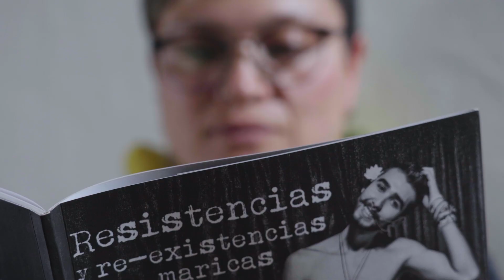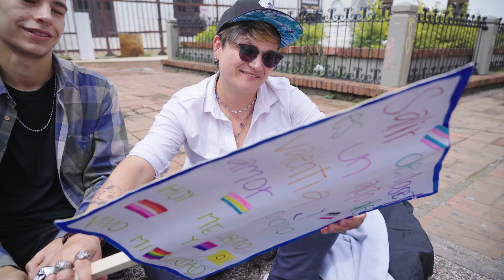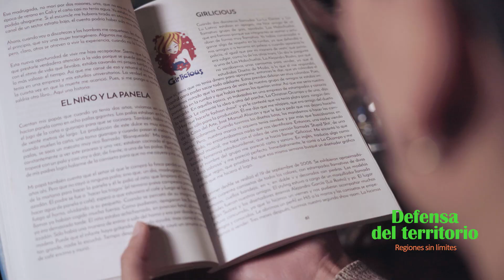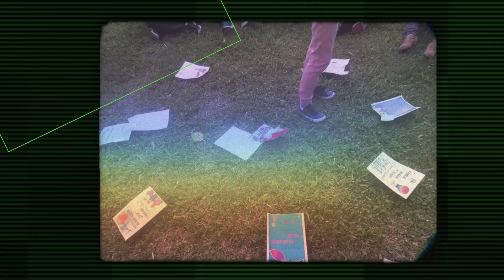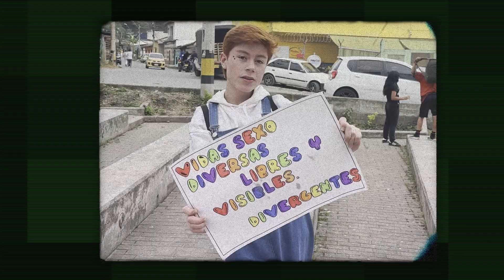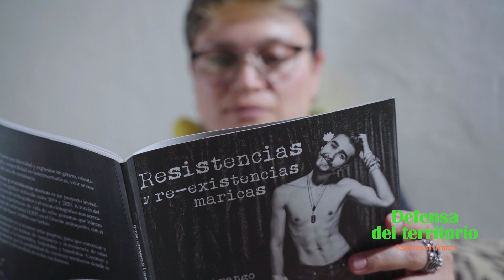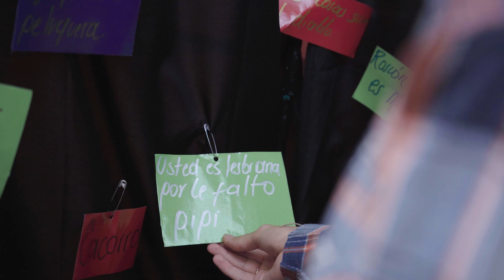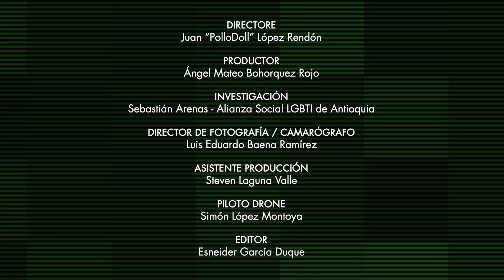RegionesSinLímites: Defensa del territorio Marinilla capítulo 1 | Teleantioquia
A través del relato de tres colectivos/organizaciones específicas de Marinilla, Maceo y Apartadó, conoceremos los lugares seguros y no tan seguros en los que una persona diversa se puede desarrollar libremente desde su orientación sexual yexpresión de género, para así lograr hacer un reconocimiento territorial a partir de los espacios que habitualmente ocupan las disidencias sexuales y de género en cada municipio, que permita la construcción de “una cartografía diversa” en cada
uno de los territorios y así entender la cotidianidad humana, haciendo énfasis en la experiencia de vida marica.